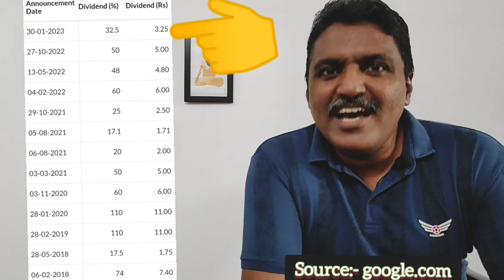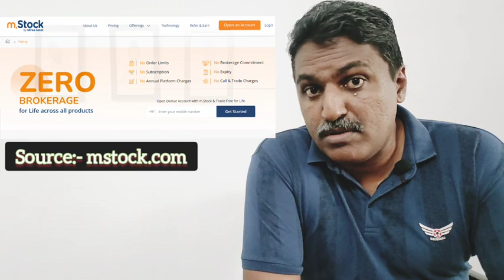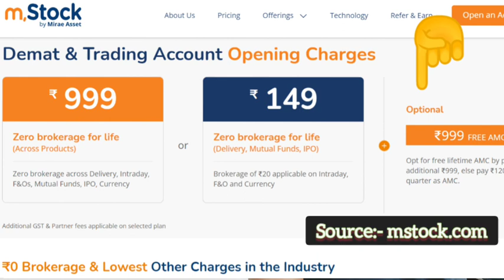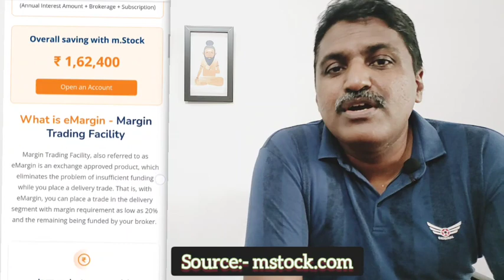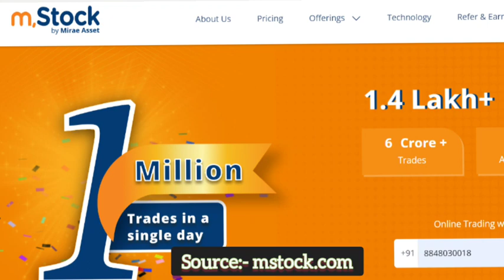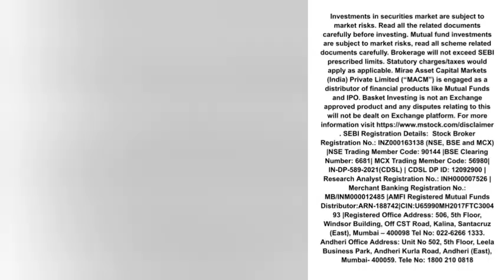ബാങ്ക് പലിശയേക്കാൾ മികച്ച നേട്ടം തരുന്ന ഓഹരി BEST DIVIDEND STOCK TO BUY NOW